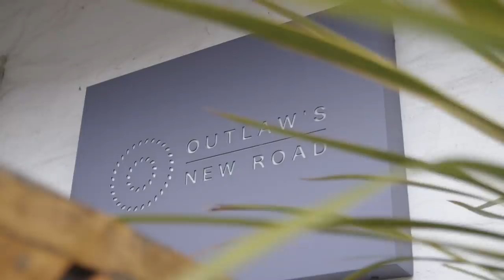Michelin Starred Fish and Chips - Posh sustainable fish and chips Nathan Outlaw | John Quilter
Nathan Outlaw is Britains acclaimed Michelin starred chef who is widely accepted as the best chef cooking with fish in the UK.  I went down to his Michelin starred restaurant in Cornwall to learn all about sustainable lobster fishing and how it makes a crackin fish and chips.

JQ